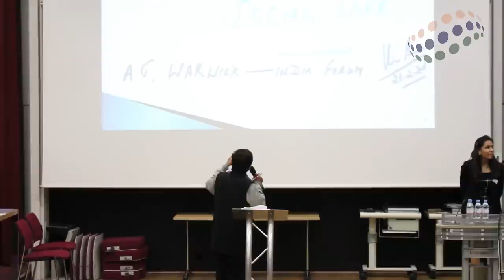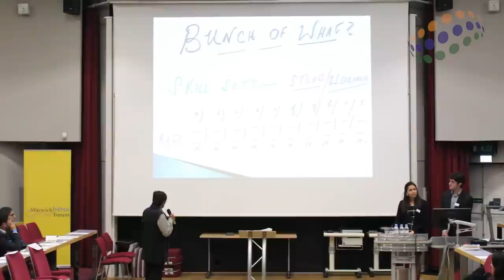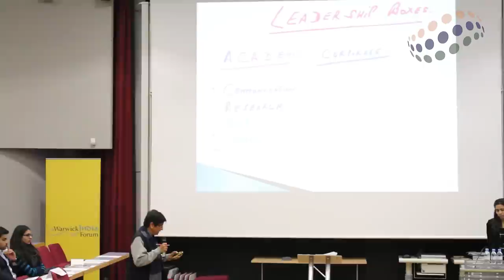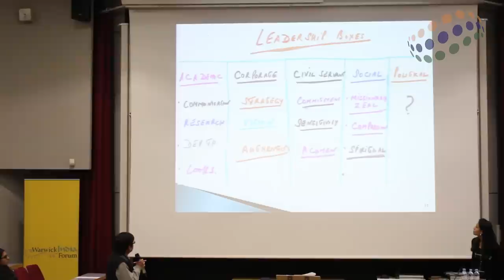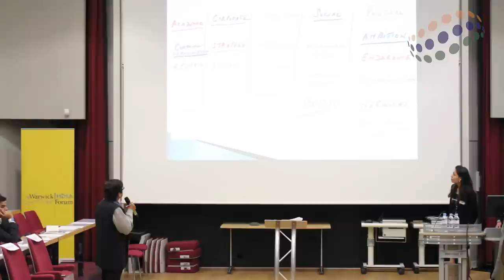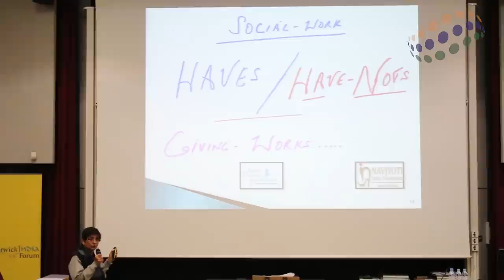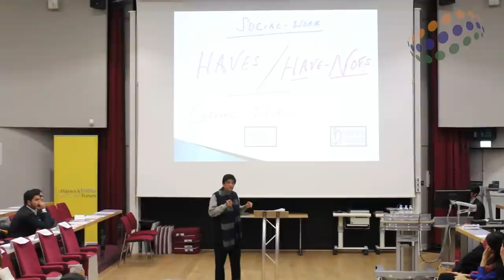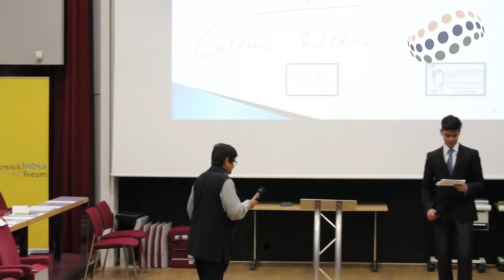Dr. Kiran Bedi at Warwick India Forum 2015